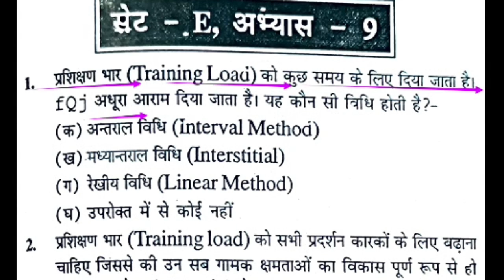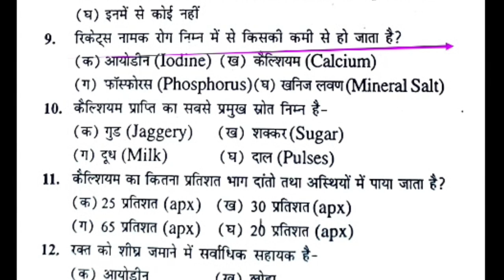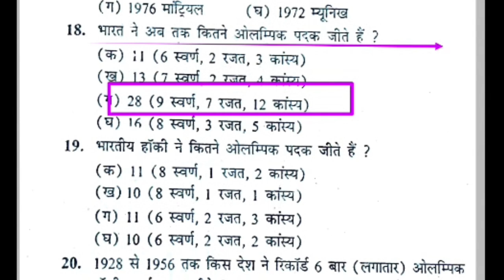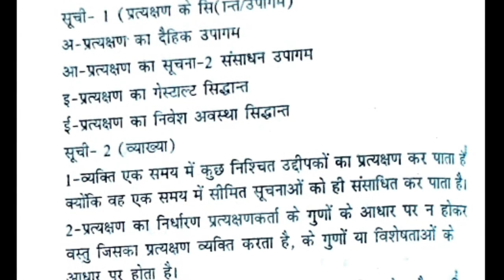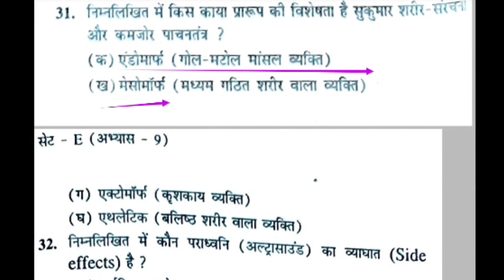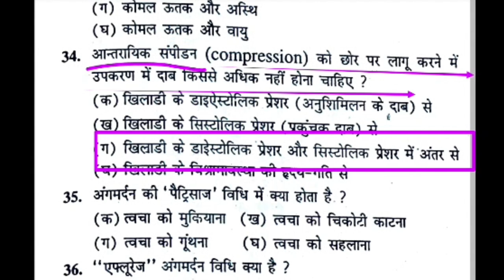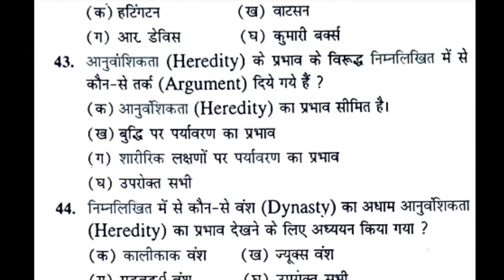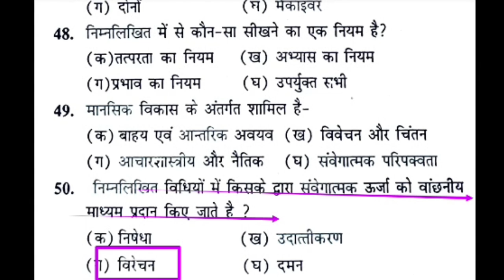Top 50 MCQ of physical education revision class/physical education MCQ/MPSUPERTET/UPTGTPGT/UPLTGREAD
Hi